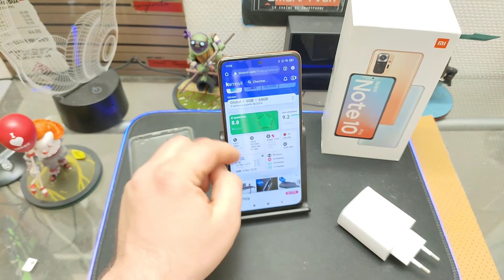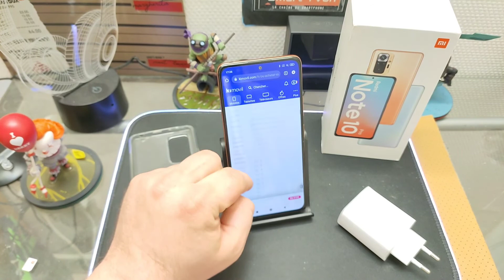Redmi note 10 pro prise en main rapide.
nous allons pouvoir prendre en main avant son test le redmi note 10 pro...
Un smartphone étonnant et pour moi qui suit pas fan de Xiaomi c'était plutôt une belle surprise.
Nous le découvriront plus en détail lors de son test.

Achat redmi note 10 pro